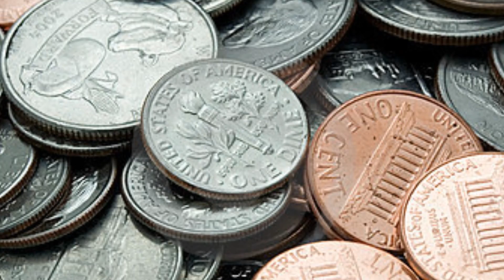Nassuman's Three Random Facts About: Copper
Three random facts about copper, with no references to CopperCab.